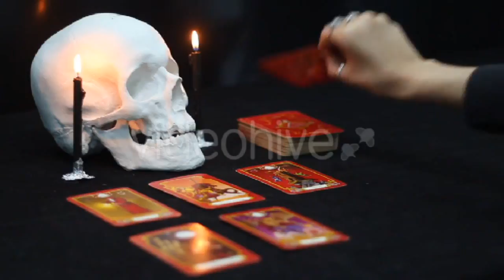Tops of the trees in the Forest 3 - (nature) Stock Footage | Mega Pack +40 items